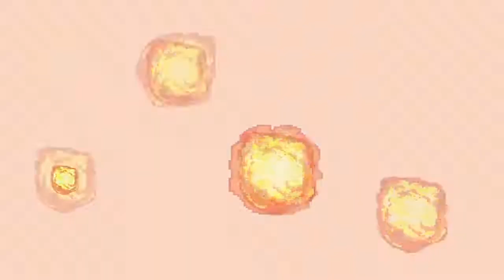Team Mella - best capture moments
Thanks to Isabelly74 for the craziness in capture. Hopefully we would do it again, but in party chat.